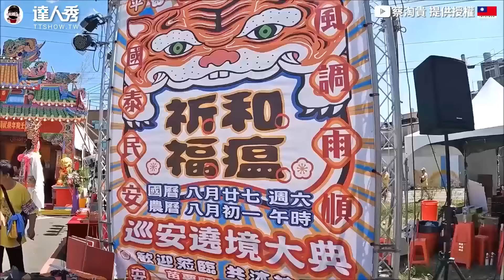【超兇太子爺降駕衝草叢抓鬼 馬路中退駕乩童虛脫叫不醒】｜@蔡淘貴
好可愛的濟公師父🤣🤣 (靜香編)